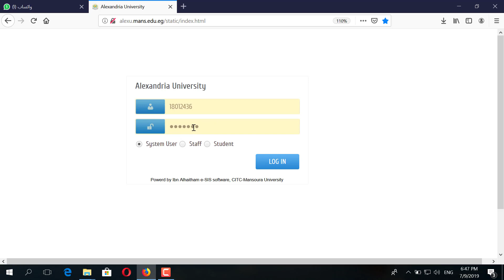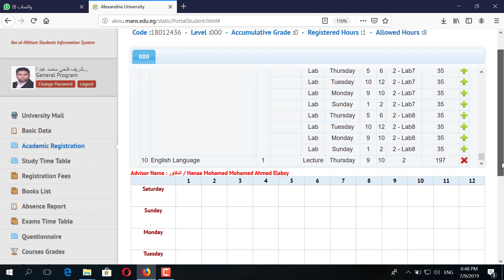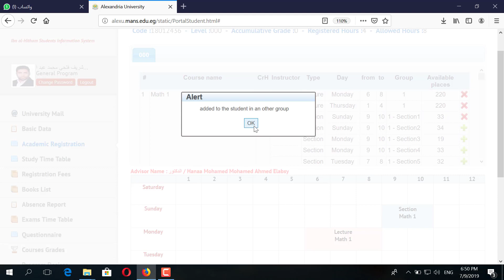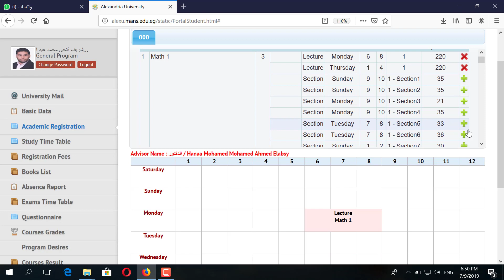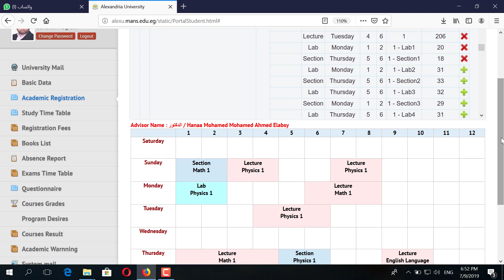كيفية تسجيل مواد السمر هندسة اسكندرية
مجرد اجتهاد يا شباب لو حد عنده معلومات يضيفها لنا لنستفيد
شريف فتحي